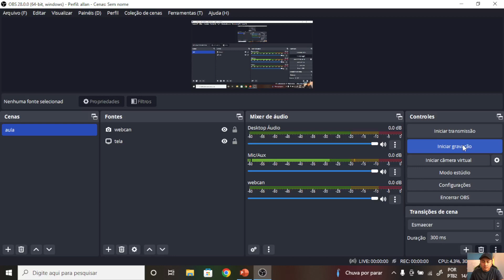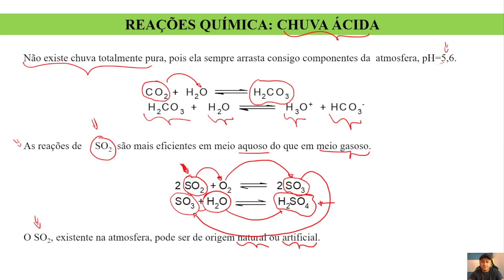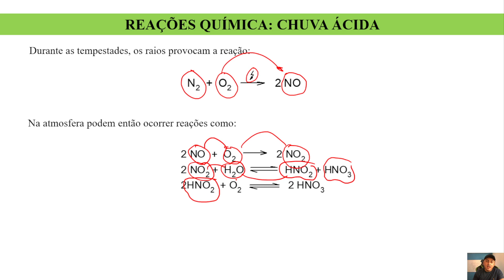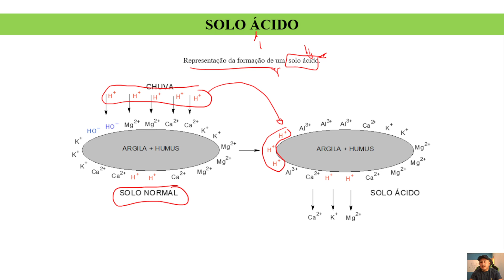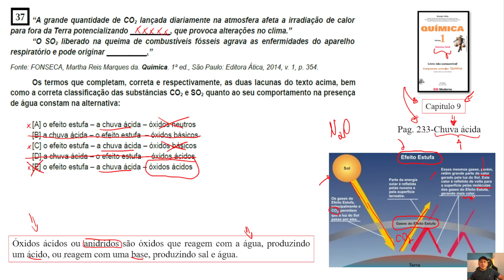Resolução Química EsPCEx2022.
Questão 37 da EsPCEx, modelo A, Química.